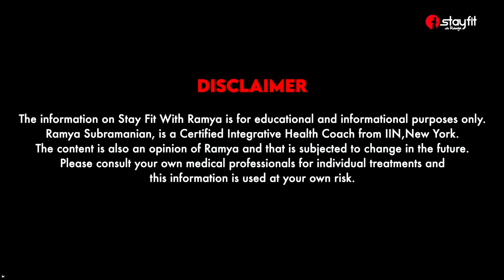How to Get More Benefits From Exercise? | 4 Simple Tips | Stay Fit with Ramya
Are you ready to take your fitness journey to the next level? Look no further! Our latest exercise video is tailored to help you maximize the benefits of your workout routine and achieve your fitness goals faster than ever.

 In this video, we've carefully curated a powerful exercise routine designed to target various muscle groups, boost metabolism, and enhance overall endurance. Whether you're a beginner or an experienced fitness enthusiast, our expertly crafted workout will challenge you and push you towards greatness.

Cheers
Ramya